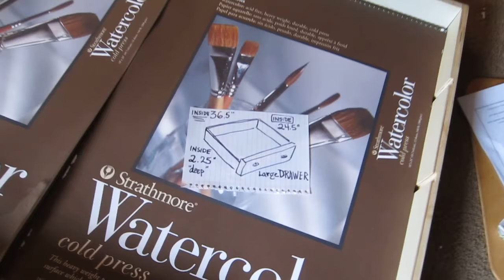PART 2 of 3: Martha Stewart Living "Flat-file Cabinet" assembly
***INSIDE*** dimensions of drawers
Four large flat-file drawers . . . . 24.5-inches x 36.5-inches x 2.25-inches "deep" ***INSIDE***
Two small drawers . . . . . . . . . .  24.5-inches x 17.0-inches x 3.75-inches "deep" ***INSIDE***
Two medium drawers . . . . . . . . 24.5-inches x 17.0-inches x 5.00-inches "deep" ***INSIDE***

Two more hours work, including:
Dumped some of the packing material into recycle bin
Assembled cabinet carcass
Assembled one large flat-file drawer up to page 11 of 17
Measured *INSIDE* dimensions of the large flat-file drawer (36.5-inches *INSIDE" x 24.5-inches *INSIDE* x 2.25-inches "deep" *INSIDE* drawer)